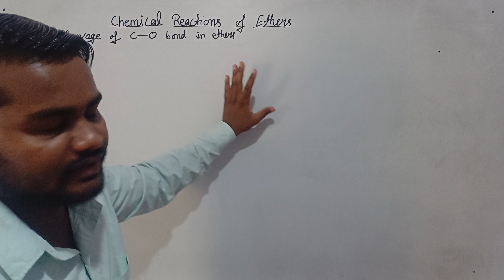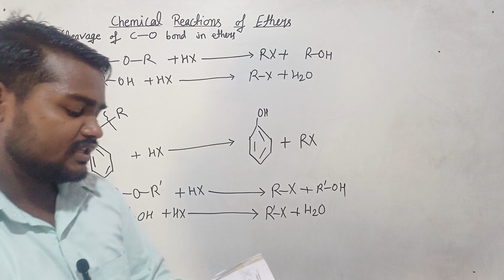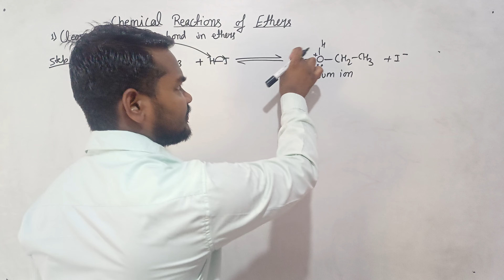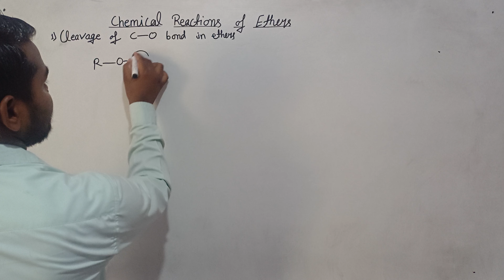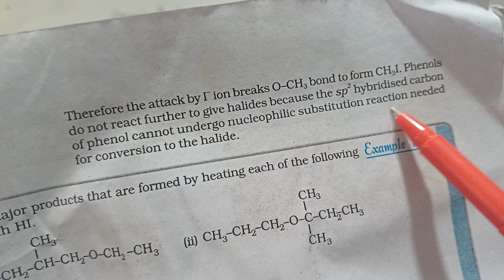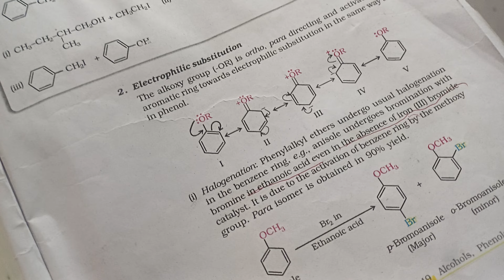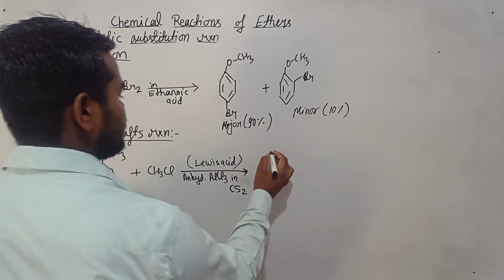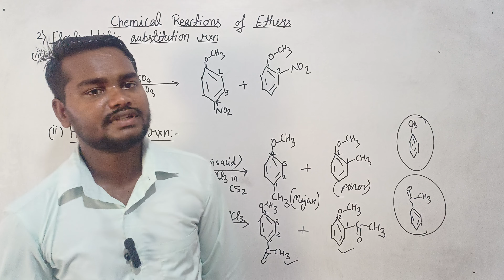Chemical properties of ethers Class 12 Organic Chemistry